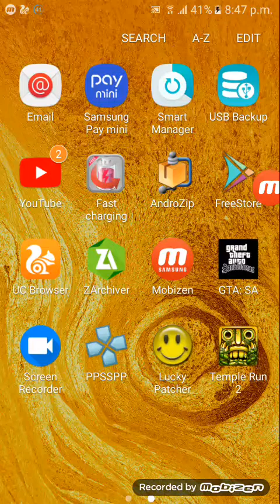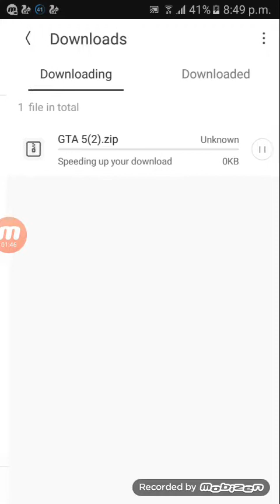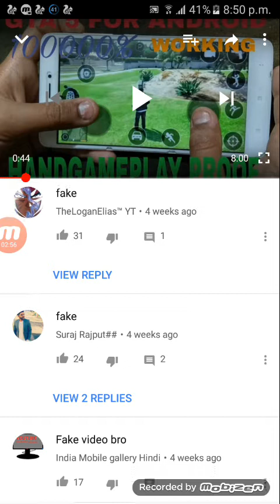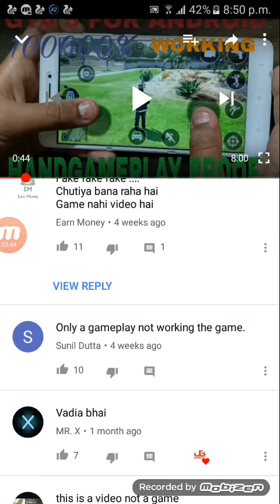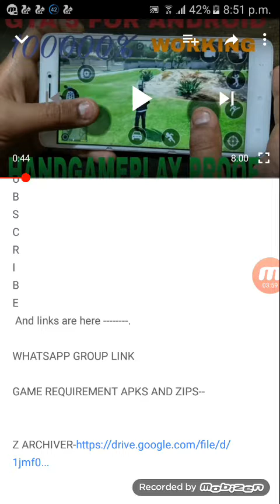Gta 5 on android fake or real